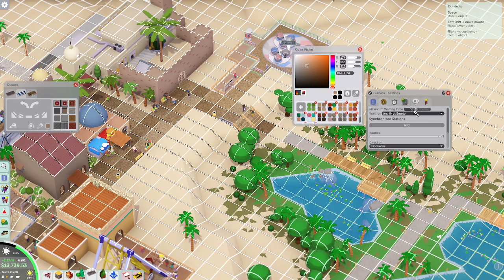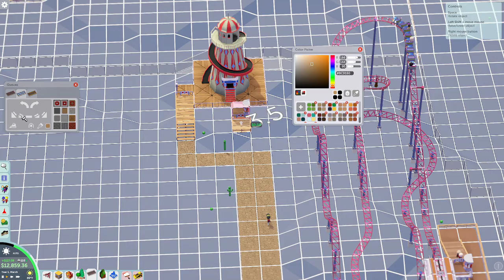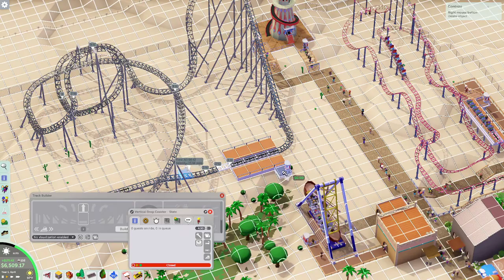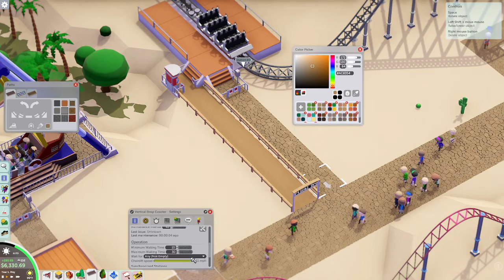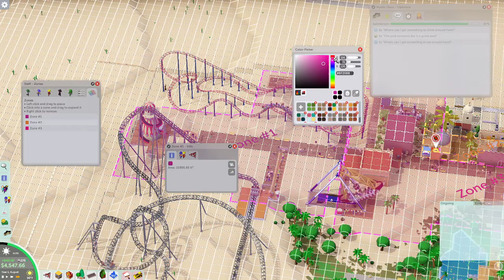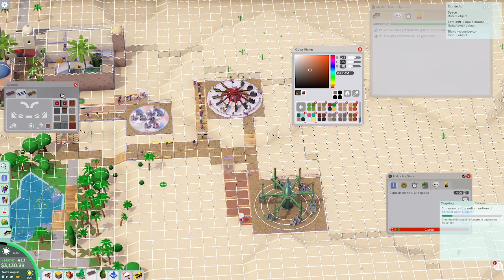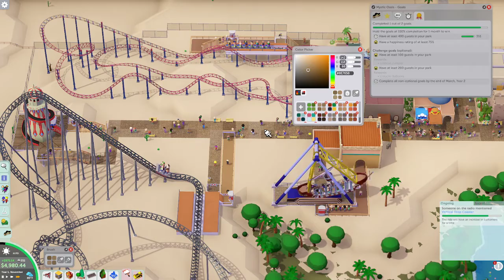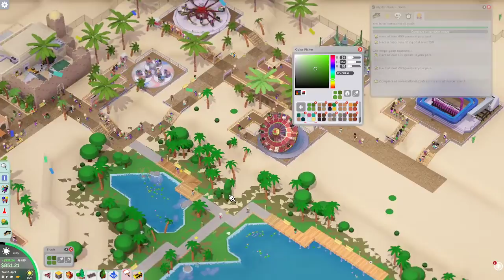Parkitect Campaign- Mystic Oasis Part 2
Here is part two and the gold token for this scenario!  If you want to watch me fill in the park with buildings, I've been streaming the decorating process on my twitch channel

As much as I love Arabian buildings, I can't help but feel I'm doing more Mediterranean architecture! But I'm having fun anyway.